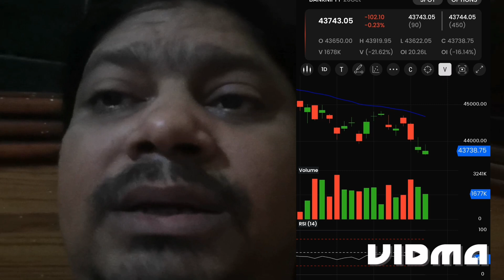pulpul talk about volume or hedging businessmedia treading pulpul 007